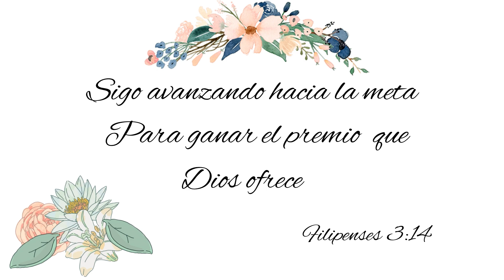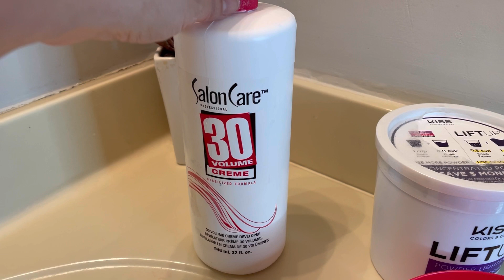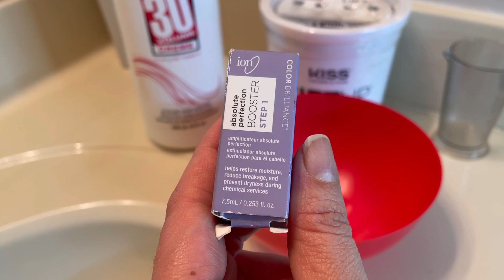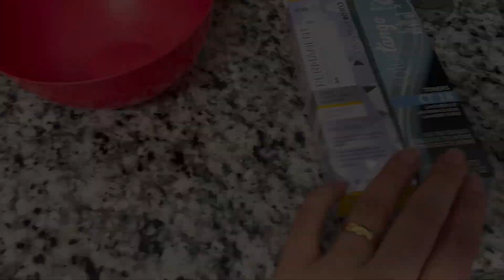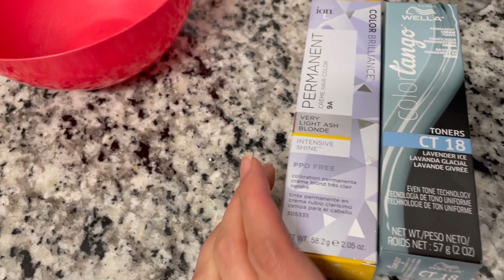RETOQUE DE MECHaS EN CASA /🍊QUITANDO EL COLOR NARANJA /VÍDEO # 2 /MARISOL SANTACRUZ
Hola mis Bellezas!!
En el día de hoy les traigo un vídeo de como retocar las mechas en casa🏠
Espero que sea de su agrado , también van a mirar como quitar el color amarillo pollito y el maranja del cabello después de una decoloración ☺️

Producto que utilizo

Decoloración:
Peroxido 30 vol
Polvo decolorante (azul/morado)
Absolute perfection Booster (step 1) ion

Para matizar:
Tinte 9A Rubio cenizo muy claro (ion)
Toner Ct 18 lavanda glacial.
Peroxido 10 vol.